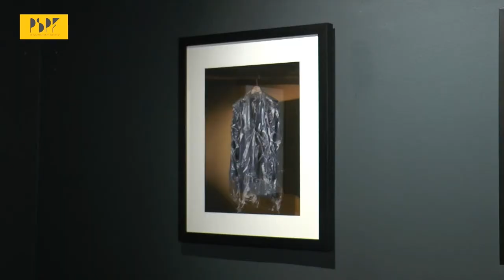PERUGIA SOCIAL PHOTO FEST 2014 - INTERVIEW JAY SULLIVAN (english)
“Glove”
Awarded project “Call for Entry 2014″

“I hated my father most of my life”.

"When I was five years old, my father had a bipolar breakdown and was sent to a psychiatric institution. The traumatic events that followed forever defined my relationship with my father: violent outbursts, endless days of him sleeping away the afternoon on the couch, picking him up and putting him to bed after many too many beers, late night calls when he needed a place to stay, and bailing him out of jail. I spent most of my life angry, embarrassed, and ashamed at whom and what he became. When he died in 1992, I put his ashes in my closet and put him behind me for good – or so I had thought.

In early 2011, I started a photographic essay titled Glove hoping to reconnect with my father by exploring what it would be like to have had a normal, adult relationship with him. I began by imagining he lived with me. I photographed articles in my house that I remembered him owning: a wallet on my nightstand, a razor on the bathroom sink, a baseball glove in the closet. I photographed them large and direct, seeking to dissolve the memories I had in my head of a weak, failed man and replace them with images that were strong and masculine.

One step led to another, and the process became more and more integral to the images that were being created. I dug into his professional past, finding a man that was different than the one I knew – one that I could be proud of: pledge captain in his fraternity, top salesman at both IBM and 3M, President of the NJ Jaycees, MBA at Seton Hall (which was earned several years AFTER his breakdown). I photographed a college ring, a “How to Win Friends and Influence People” book, a briefcase; the images created an admirable story where there once was a void." Jay Sullivan.